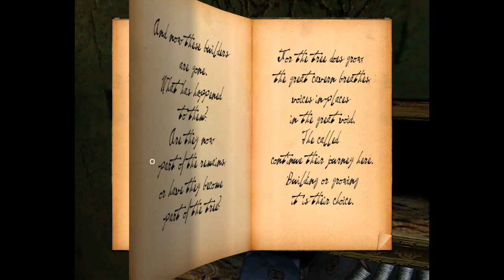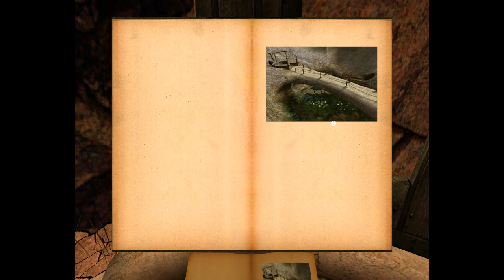Let's Play Uru: Complete Chronicles (Part 7: Eder Gira)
Onward now to a very hot age.